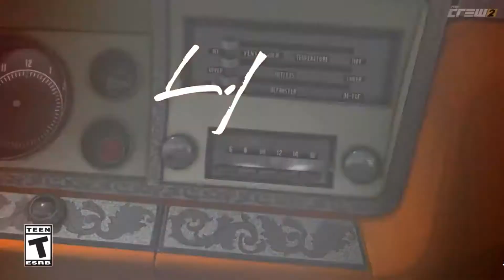THE CREW 2 "GOLD EDiTiON" CHEVROLET IMPALA PART 1467 ...